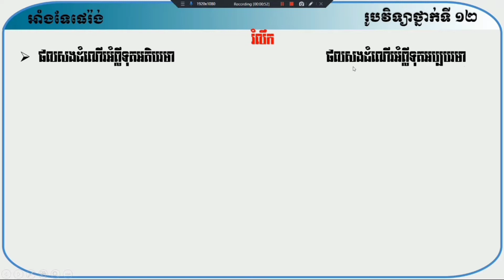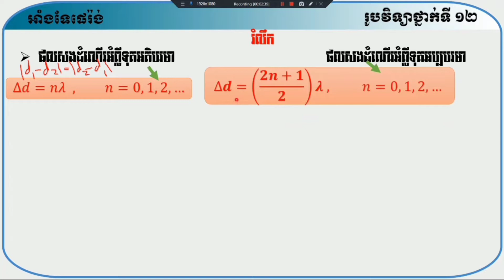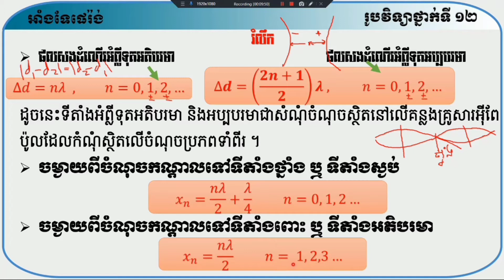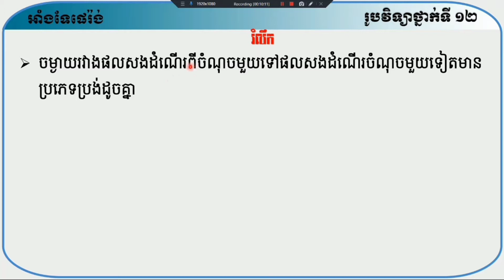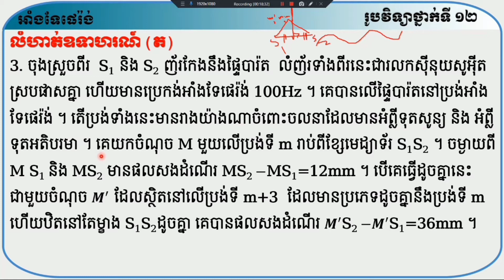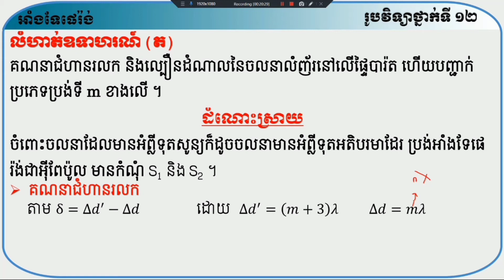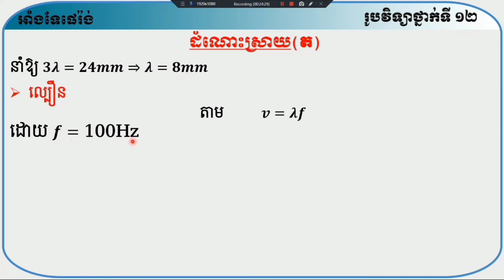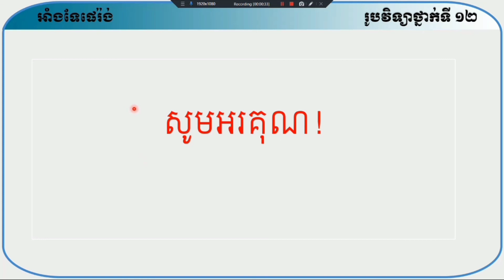រៀនរូបវិទ្យាថ្នាក់ទី១២ ជ២​ រលក ម១ អាំងទែផេរ៉ង់ 1.អាំងទែផេរ៉ង់មេកានិច (3)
វីដេអូមេរៀន
ជំពូកទី1 ទែម៉ូឌីណាមិច